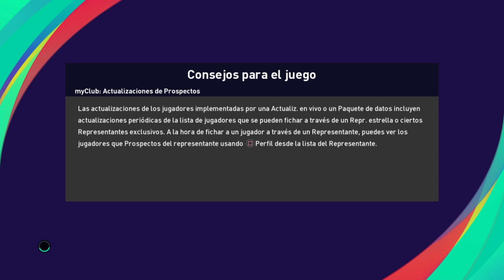Copa Central en PES 2021 con Unión Progreso - Fase de Grupos - Fecha 4 vs Sol de Mayo (VE)